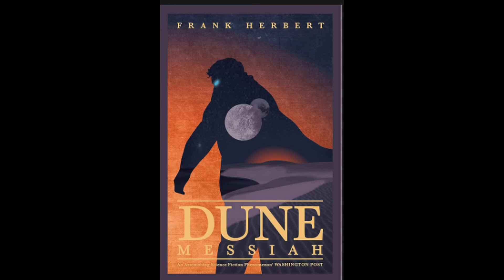Ein umwerfendes Meisterwerk - DUNE: PART TWO Spoiler Review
Wie sehr ich es vermisst habe sooooo positiv über einen Film zu sprechen...

Hier auf SUPERLOGIE dreht sich alles rund um Marvel, Star Wars und DC! Es kommen unter der Woche immer wieder verschiedenste Videos zu diesen Welten. Seien es Analysen, News, Theorien oder ausführliche Besprechungen und Erklärungen! Nebenbei gibt es auch Videos zu anderen Filmen & Serien, also für Filmliebhaber ist hier sehr viel dabei!